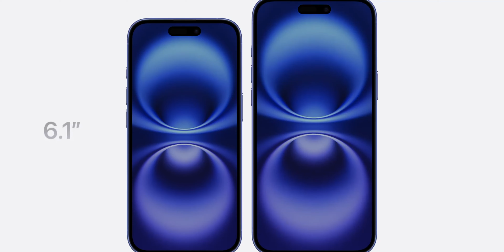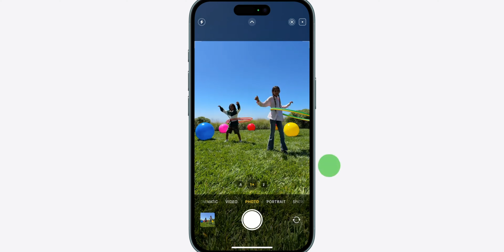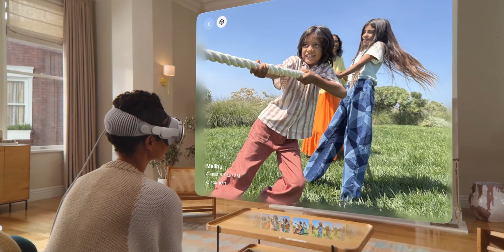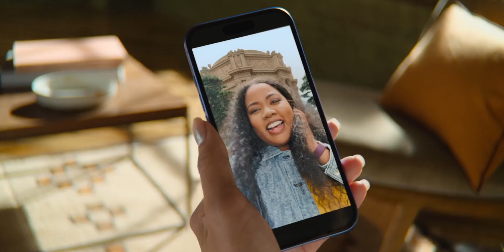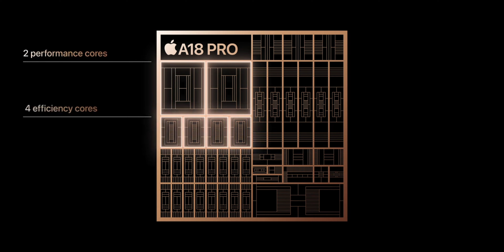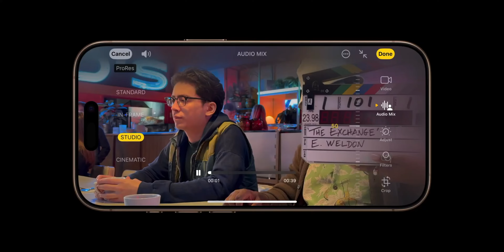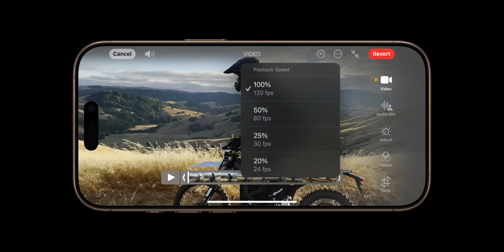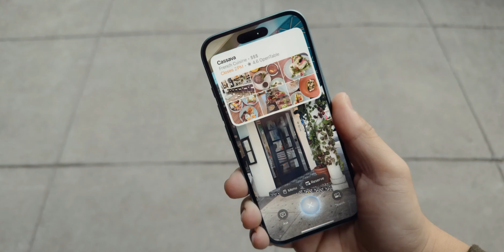iPhone 16 Pro Max | ايفون 16 برو ماكس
ايفون ١٦ و ايفون ١٦ برو ماكس اي واحد منهم يستحق الشراء و شنو الجديد ؟